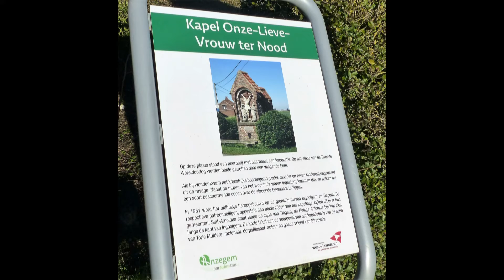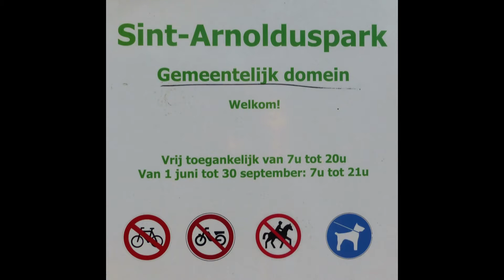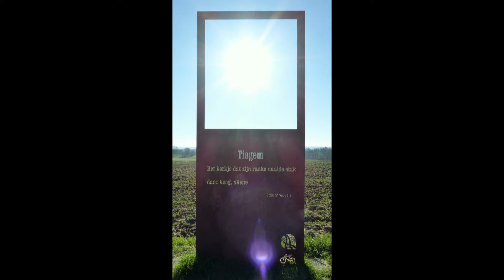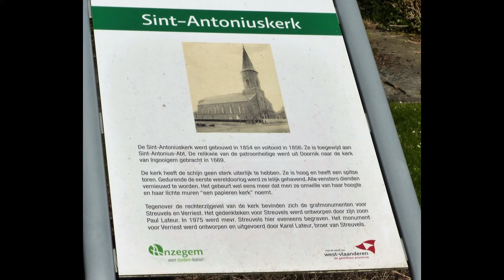W38-21.22 Ingooigem en het Sint-Arnolduspark in Tiegem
Toffe en prachtige wandeltocht.